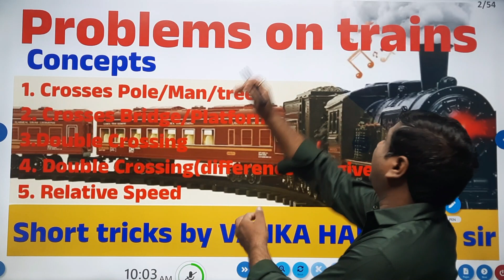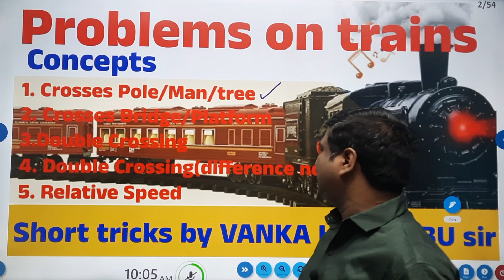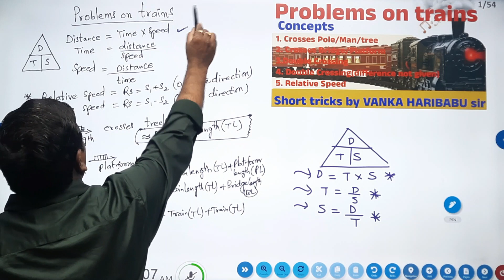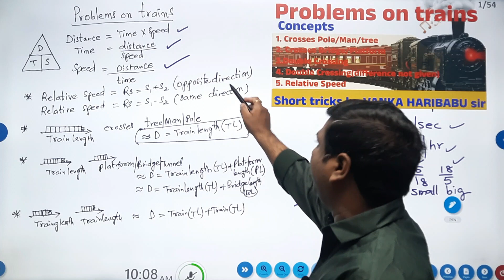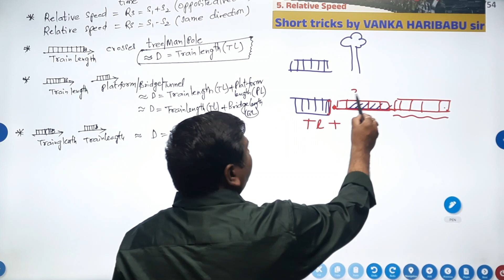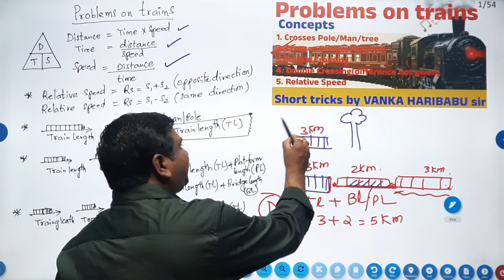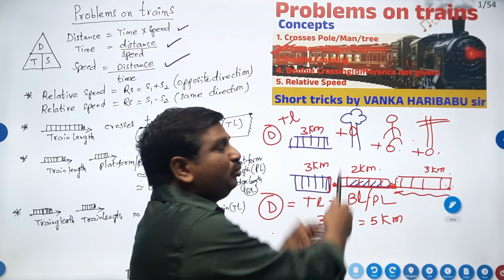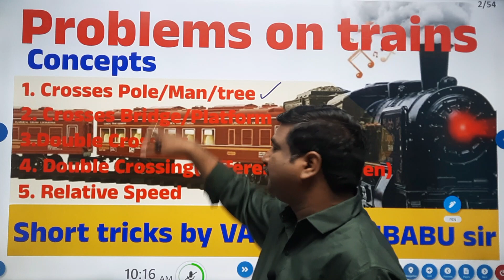అర్థమెటిక్ ఫ్రీ కోచింగ్ ||PROBLEMS ON TRAINS || TIME &DISTANCE BASICS|| EASYTRICKS BY VANKA HARIBABU